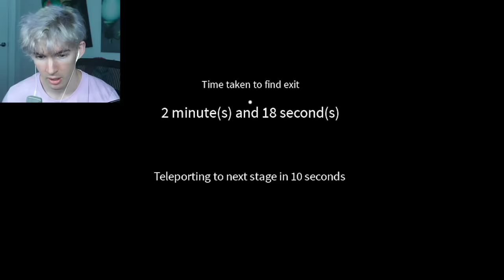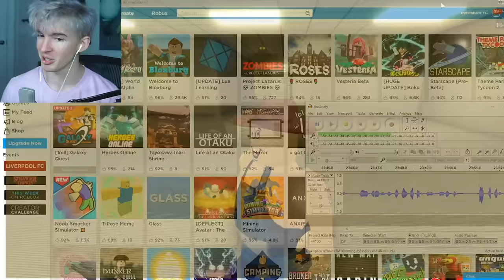The Roblox BACKROOMS Investigation...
Today we go to the Roblox Backrooms and learn more about the lore and backstory of the game.